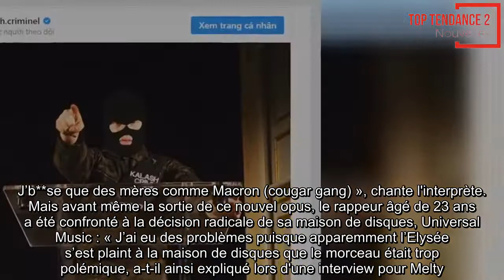Brigitte Macron, traitée de « cougar » par un rappeur : la maison de disques fait supprimer le morce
LA PREMIÈRE DAME ÉTAIT VISÉE PAR L'INTERPRÈTE
Visée par les paroles d'un rappeur français, Brigitte Macron a été traitée de « cougar ». Des propos qui n'ont visiblement pas plu à l'Elysée. La maison de disques aurait été priée de faire supprimer le morceau de l'album de l'artiste.
Des paroles qui ne semblent pas plaire à l'Elysée. Le nouveau titre Cougar Gang issu du prochain album de Kalash Criminel, La Fosse aux Lions (parution prévue le 23 novembre prochain) a suscité une vive polémique. En raison des paroles directement adressées à la Première dame : « J’suis bon qu’à n*quer des mères. J’b**se que des mères comme Macron (cougar gang) », chante l'interprète. Mais avant même la sortie de ce nouvel opus, le rappeur âgé de 23 ans a été confronté à la décision radicale de sa maison de disques, Universal Music : « J’ai eu des problèmes puisque apparemment l’Elysée s’est plaint à la maison de disques que le morceau était trop polémique, a-t-il ainsi expliqué lors d'une interview pour Melty.fr. Du coup, la maison de disques, sans mon accord, a décidé d’enlever le son de mon album. Ils ne voulaient pas prendre ce risque, nous on était prêts à le faire, même mon avocat que j’ai appelé. »
Face à la polémique, Amira Kiziamina – de son vrai nom – a tenu à se défendre. Selon lui, le titre était avant tout « une déclaration d'amour envers les cougars tous simplement », a-t-il ajouté. Sur ses réseaux sociaux, Kalash Criminel a annoncé officiellement le retrait de cette chanson – bien qu'elle soit parue sur Youtube le 9 novembre dernier : « Universal a décidé de retirer le titre de l'album sans mon accord bien sûr. Mais on va quand même tout niquer », a-t-il commenté. Car malgré ce désaccord avec sa maison de disques, le rappeur a eu le droit à un joli coup de pub.